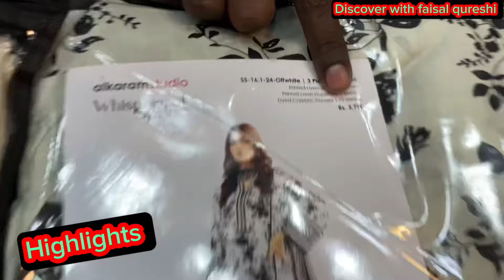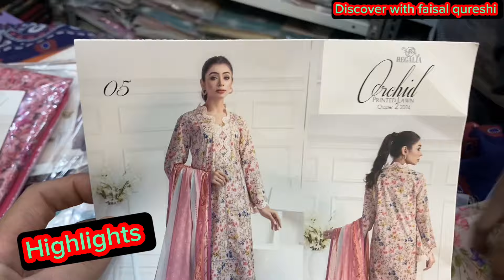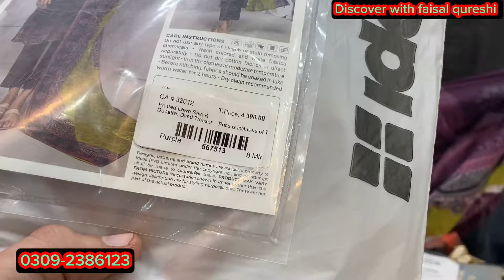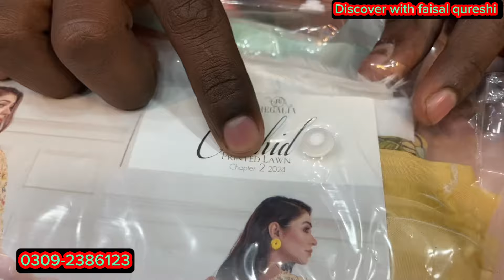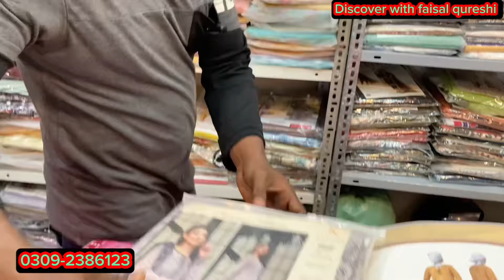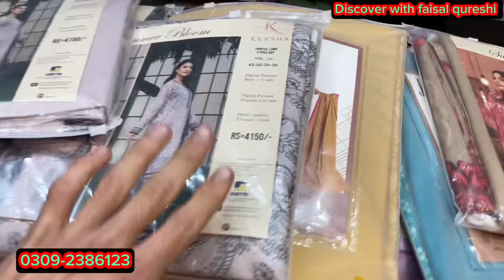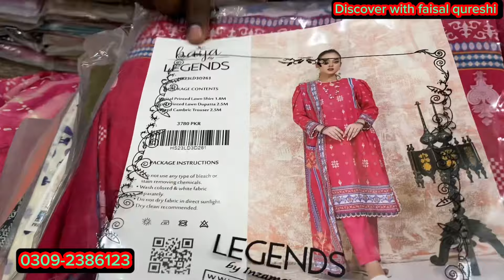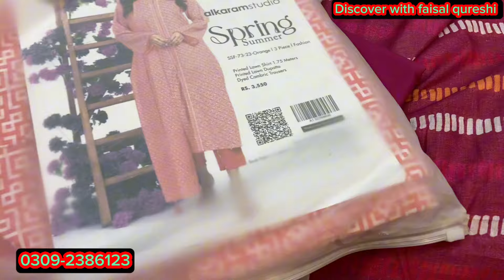😇Super Ramzan Sale😍490 | Madni mall | Fancy suits | Branded Collection | Regalia Khaadi Saya J.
😇Super Ramzan Sale😍490 | Madni mall | Fancy suits | Branded Collection | Regalia Khaadi Saya J. Gul Ahmed Fancy dress
Branded suits
Ladies branded suit wholesale market
Wholesale market
Branded collection
Khaadi
Regalia
Saya
Safina
Sapphire
Al Karam
Gul Ahmed
Sana Safinaz
J.
Limelight
Popular
Legend
Muskan
Mawra
Mayar
Marinas
Mehak
Zellbury
Beechtree
Bonanza
Bin saeed
Bin aftab
Bin salman
Salina
Sarina
Edenrobe
2pc ladies suits
3pc ladies branded suit
Fancy suits
Fancy dress
Dress
Suit
Branded shirts
Haidery market
Madni mall

Address: Shop Name. Emaan Branded Collection. Shop No...T-32. Madni mall. Haidery North Nazimabad Karachi.